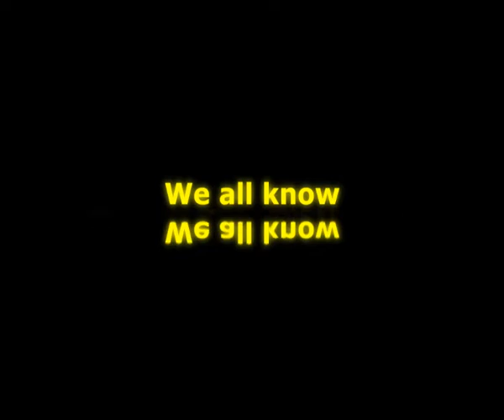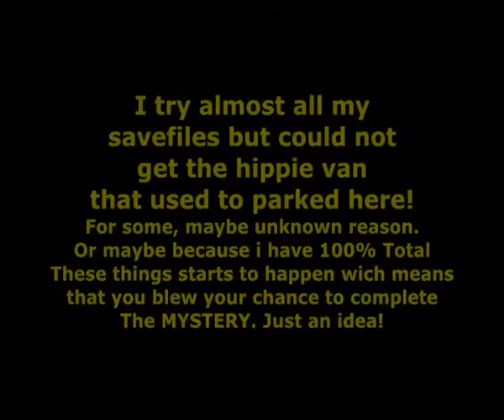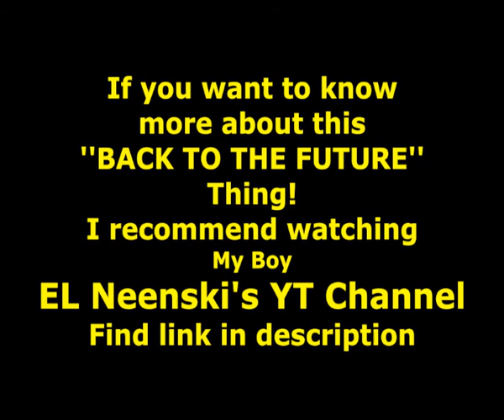Duality in the T O1 Tunnel.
Mirrored image in the T O1 Tunnel.
Which door is the opposite of the lie.
For more info about (Back To The Future) Movies. Watch -
Thank's 2 Whispy
Kifflom Brothers! More to cum.